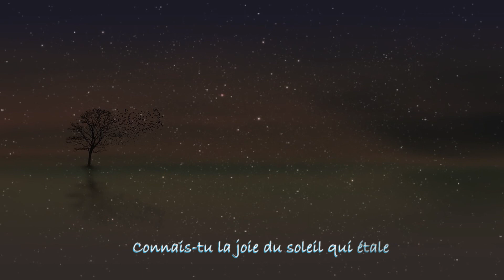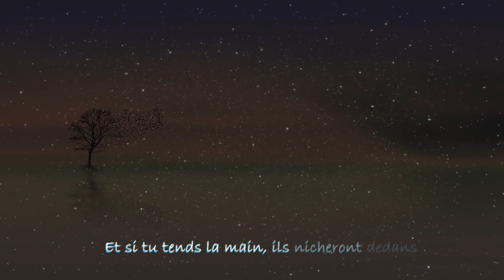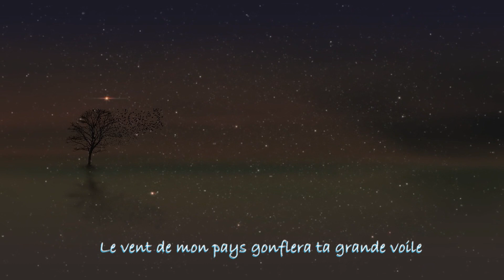La Grande Ourse